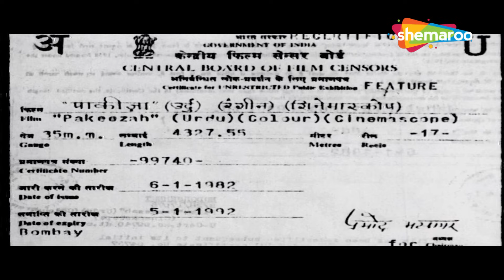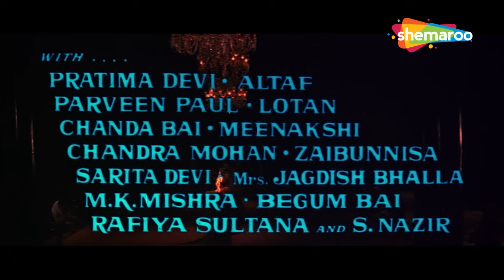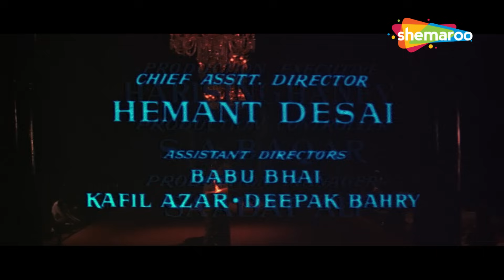मीना कुमारी और राज कुमार की रोमांटिक मूवी - Pakeezah - Raaj Kumar, Meena Kumari, Nargis - HD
Nargis is a tawaif based in the Muslim quarter of Lucknow. She dreams of marrying Shahbuddin, the man she loves, but his family's patriarch Hakim Saab strongly opposes their relationship because he finds it unacceptable to welcome a tawaif as a daughter-in-law into his respected family. Dejected, Nargis flees to a nearby qabristan (cemetery) and lives there, giving birth to a daughter before dying. On her deathbed, Nargis writes Shahbuddin a letter asking him to come for his newborn daughter. Nargis' sister Nawabjaan is buying jewellery when she finds a piece that is similar to one owned by Nargis. She asks the jeweller its origin and is led to the cemetery. She finds Nargis' body and her daughter, whom she takes back to her kotha (brothel).

When Nargis' belongings are sold several years later, a man finds Nargis' letter and delivers it to Shahbuddin. Shahbuddin tracks down Nargis' now-adult daughter Sahibjaan's whereabouts and finds her working as tawaif at Nawabjaan's brothel. Nawabjaan, however, does not want him to take Sahibjaan away, and takes her niece and flees to another town. While travelling by train, a young man enters Sahibjaan's compartment and seeing her sleeping. Struck by her beauty, he leaves her a note. After arriving at her destination, Sahibjaan wakes up and finds the note. She reads it and falls in love with the stranger.

Directed by Kamal Amrohi
Written by Kamal Amrohi
Produced by Kamal Amrohi
Starring - Ashok Kumar, Meena Kumari, Raaj Kumar
Cinematography Josef Wirsching
Edited by D. N. Pai
Score: Naushad

नरगिस लखनऊ के मुस्लिम इलाके में रहने वाली एक तवायफ है। वह शाहबुद्दीन से शादी करने का सपना देखती है, जिससे वह प्यार करती है, लेकिन उसके परिवार के मुखिया हकीम साब उनके रिश्ते का कड़ा विरोध करते हैं क्योंकि उन्हें अपने सम्मानित परिवार में एक तवायफ का बहू के रूप में स्वागत करना अस्वीकार्य लगता है। निराश होकर, नरगिस पास के क़ब्रिस्तान (कब्रिस्तान) में भाग जाती है और वहीं रहती है, और मरने से पहले एक बेटी को जन्म देती है। अपनी मृत्यु शय्या पर नरगिस ने शाहबुद्दीन को एक पत्र लिखकर अपनी नवजात बेटी के लिए आने के लिए कहा। नरगिस की बहन नवाबजान आभूषण खरीद रही होती हैं तभी उन्हें एक आभूषण मिलता है जो नरगिस के आभूषण जैसा ही होता है। वह जौहरी से इसकी उत्पत्ति पूछती है और उसे कब्रिस्तान की ओर ले जाया जाता है। उसे नरगिस का शव और उसकी बेटी मिलती है, जिसे वह वापस अपने कोठा (वेश्यालय) में ले जाती है।

कई साल बाद जब नरगिस का सामान बिक जाता है, तो एक आदमी को नरगिस का पत्र मिलता है और वह उसे शाहबुद्दीन तक पहुंचाता है। शाहबुद्दीन नरगिस की अब वयस्क बेटी साहिबजान के ठिकाने का पता लगाता है और उसे नवाबजान के वेश्यालय में तवायफ के रूप में काम करते हुए पाता है। हालाँकि, नवाबजान नहीं चाहती कि वह साहिबजान को ले जाए, और उसकी भतीजी को लेकर दूसरे शहर में भाग जाती है। ट्रेन से यात्रा करते समय एक युवक साहिबजान के डिब्बे में घुसता है और उसे सोता हुआ देख लेता है। उसकी सुंदरता से प्रभावित होकर, वह उसके लिए एक नोट छोड़ता है। अपने गंतव्य पर पहुंचने के बाद, साहिबजान जागती है और उसे नोट मिलता है। वह इसे पढ़ती है और उस अजनबी से प्यार करने लगती है।

संचालन कमाल अमरोही ने किया
कमाल अमरोही द्वारा लिखित
कमाल अमरोही द्वारा निर्मित
कलाकार - अशोक कुमार, मीना कुमारी, राज कुमार
सिनेमैटोग्राफी जोसेफ विर्शिंग
डी.एन. पाई द्वारा संपादित
गीतों का संगीत: गुलाम मोहम्मद, नौशाद
स्कोर: नौशाद

Bollywood Comedy
Follow us on:

Bollywood Music
Follow us on: